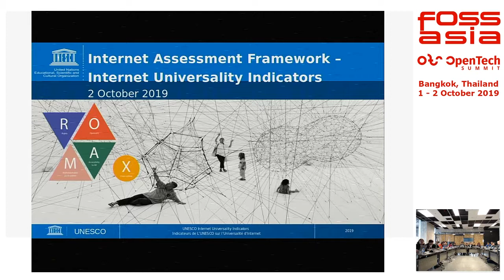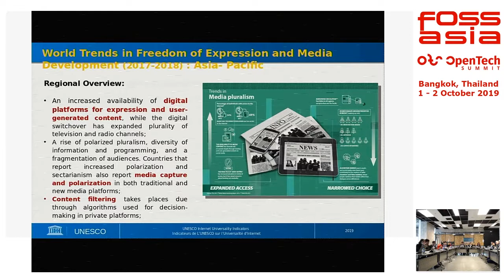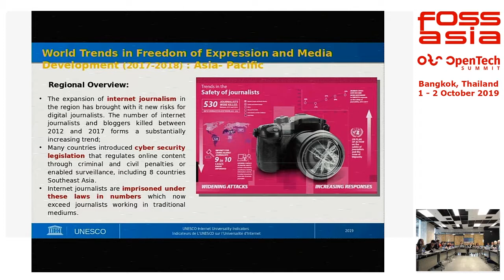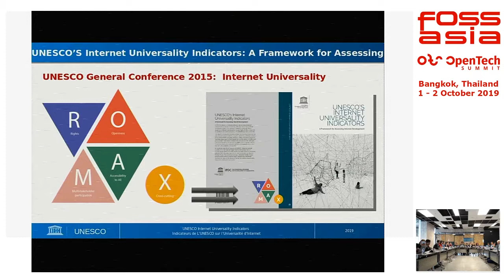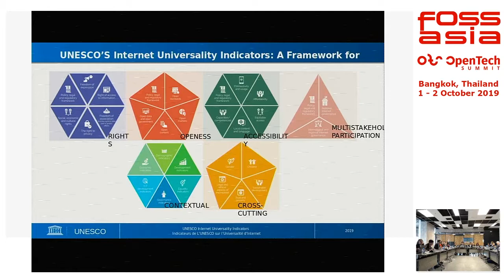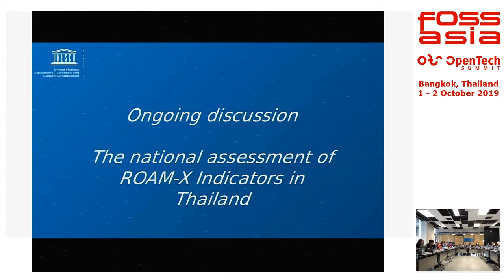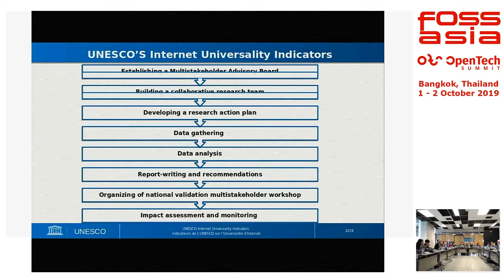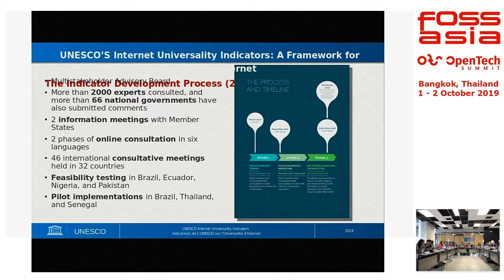UNESCO Internet Universality Indicators: A Framework for Assessing Internet Development - Misako Ito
Misako Ito, Adviser for Communication and Information, UNESCO Bangkok

UNESCO will present the key media trends as highlighted in the World Trends in Freedom of Expression and Media Development 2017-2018 Report and the relevance of Internet Universality ROAM-X Model as a framework for addressing the pressing challenges and assessing Internet development in countries.